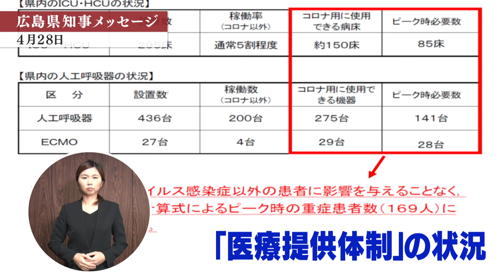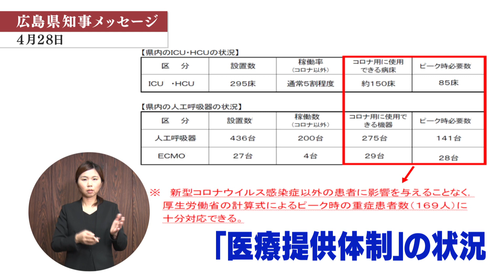[新型コロナウイルス感染症] 広島県知事メッセージ #9 ～今いる大切な人を守るために～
広島県では、県民の皆さまへ向けて、新型コロナウイルス感染症に関する湯崎知事のメッセージを随時配信します。

【4月28日(火) のメッセージ】
県民の命と暮らしを守る「医療提供体制」の状況について

感染者の方が増えたときに備えた入院病床数の確保は？

重篤な患者の方を治療するICUの病床状況や人工呼吸器、ECMOの整備状況は？

県民の方が不安に思われている医療提供体制について、湯崎知事がメッセージをお届けします。

▼[新型コロナウイルス感染症] 広島県知事メッセージ 動画一覧

▼広島県 新型コロナウイルス感染症 まとめサイト